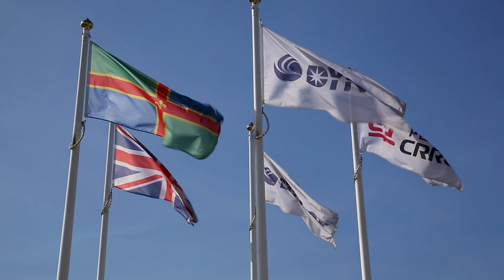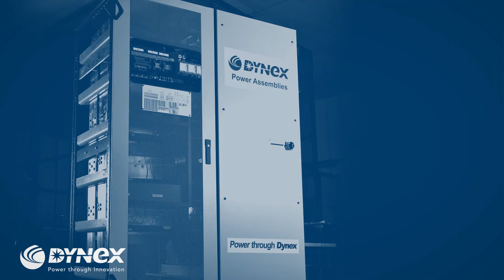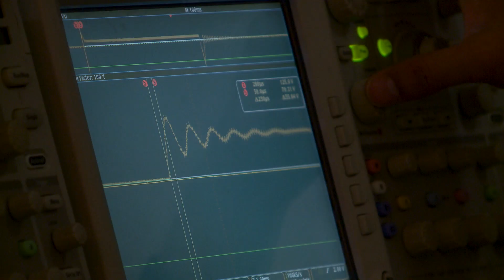Dynex Power Assemblies for applications that require more than the basic semiconductor components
Specialising in the design and manufacture of assemblies such as rectifiers and converters, Dynex has an established supply chain for all components of power assemblies, resistors and capacitors for snubber networks and control circuits.
Our highly skilled power electronics, mechanical and electrical engineering experts have direct access to the company’s wider application, test and product design groups.